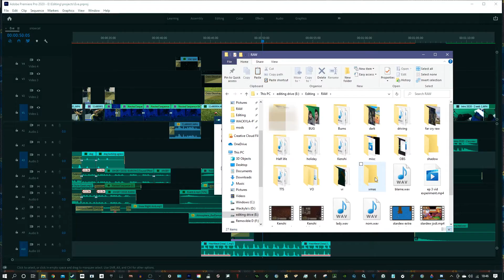A Fell Curse : Snowcat sim & Bonbon : 2020 Christmas special 1/3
Tis the season for shitty games, tra la la la la, la le lu li lo.
Well to be fair bonbon is merely mediocre.
Anyway time for me to complain about he problems I encountered with this recording!
Specifecally none of the game audio was recorded, the same goes for the next two videos so I'm having to reconstruct it as I go. As you can imagine this means it's taking a touch longer to get them done.

I will also mention that the outro was the last thing I recorded on the day of the new recordings, so it was done around 2am, hence me being a little quieter.

strip the willow (intro/outro)
tracks licenced from Game Dev Market